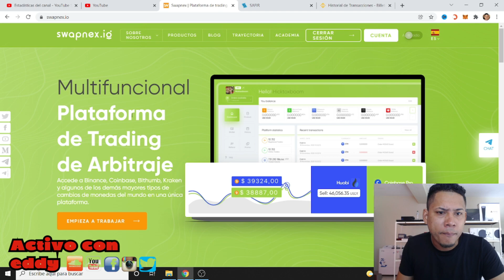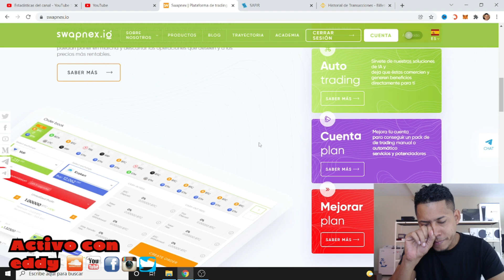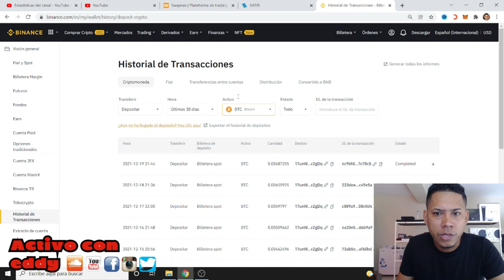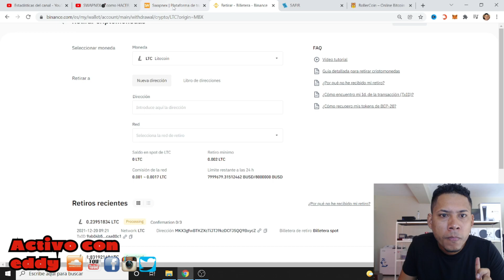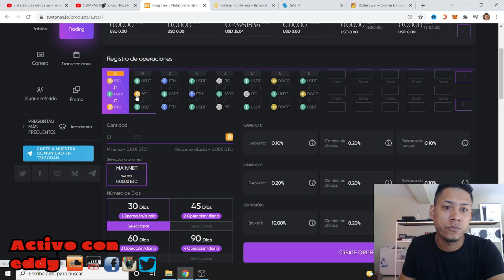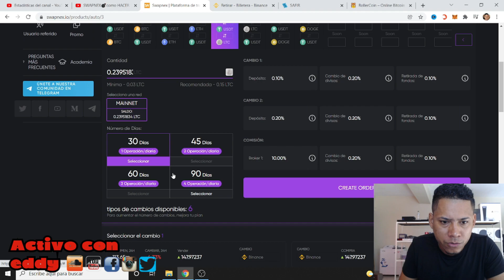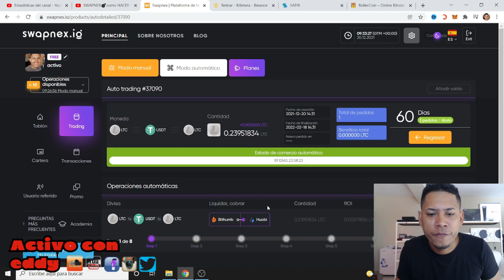swapnex.io la plataforma de trading y albitraje manual o en automatico que todos podemos usar facil